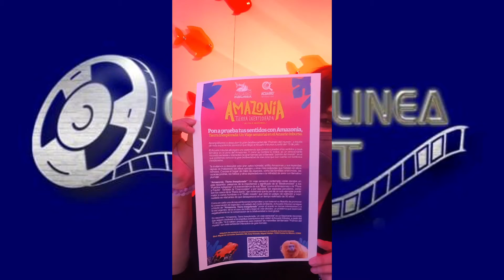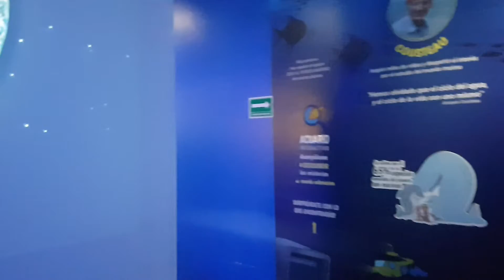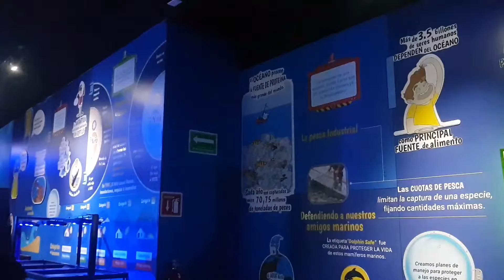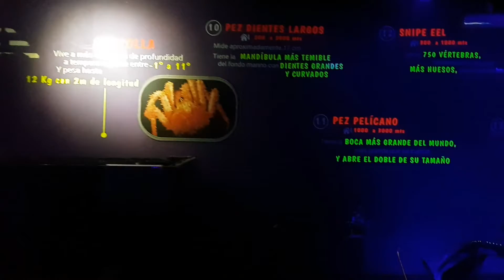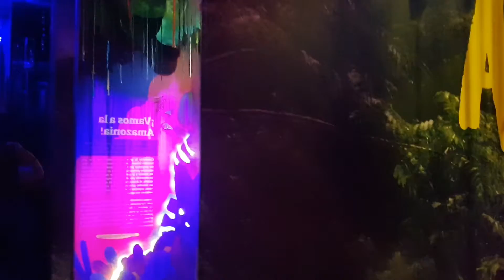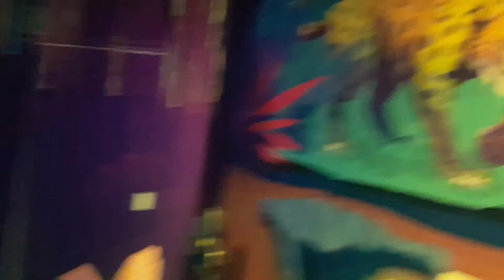AMAZONIA: TIERRA INEXPLORABLE EN EL ACUARIO INBURSA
Nos lanzamos a la presentación especial de Amazonia: Tierra Inexplorable una extraordinaria experiencia inmersiva que ya se pude visitar en el Acuario Interactivo Inbursa, se se encuentra incluido en tu acceso general al Acuario, no te lo puedes perder.

información general
El Acuario Inbursa albergará una experiencia que pondrá a prueba a tus sentidos y cuya temática es la zona del Amazonas. Y como su nombre lo índica, es un emocionante recorrido sensorial e interactivo de gran formato por el  llamado “pulmón del mundo”, en el que podremos conocer la gran biodiversidad de esa zona que aún cuenta con territorios inexpugnables, así como su flora y fauna, el río más caudaloso del planeta, los animales salvajes y las tribus que habitan en sitios impensables.

Te invitamos a descubrir esta gran selva húmeda, el Río Amazonas y sus leyendas dignas de Hollywood, las tribus salvajes y otras más civilizadas que habitan en sitios remotos. Conoce el hogar de miles de especies, como las temibles anacondas, las voraces pirañas, los felinos y otros depredadores o la infinidad de aves con llamativo plumaje.